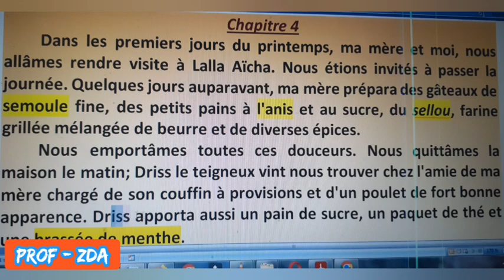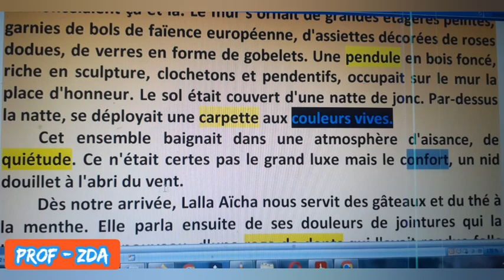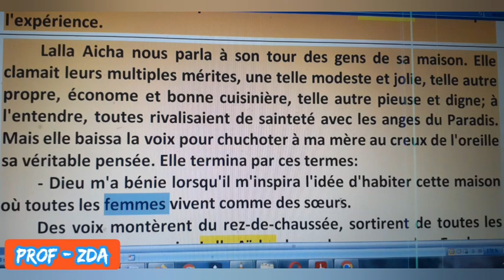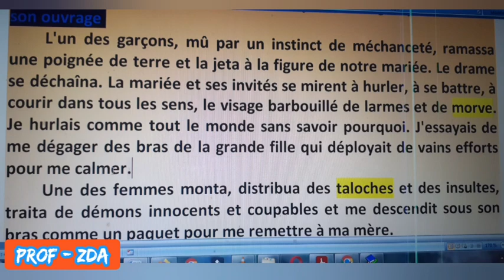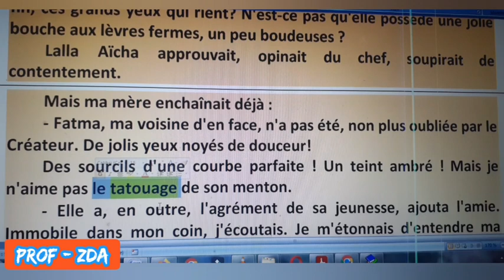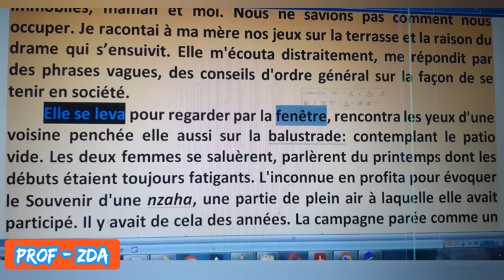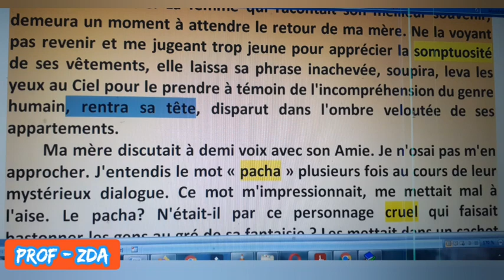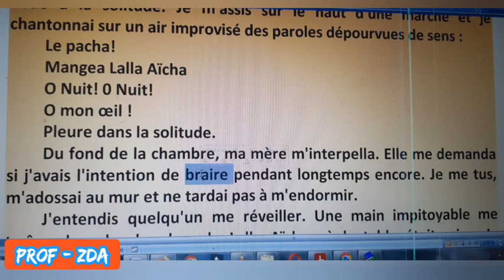la boîte à merveilles .. Chapitre 4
La boite à merveilles est un roman autobiographique écrit par Ahmed Sefrioui qui retrace son enfance dans la vieille ville de Fès.